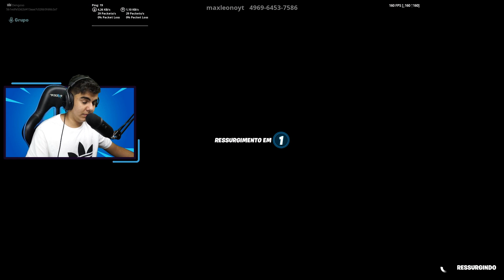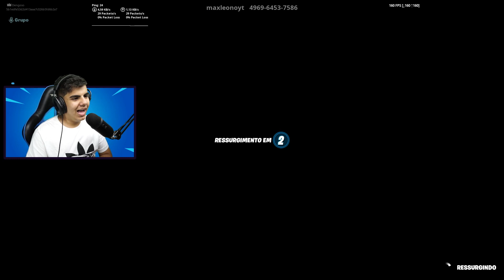QUAL DAS BANDEIRAS DO FORTNITE SERÁ A CERTA?! (CAPTURE A BANDEIRA) ‹ DENGOSO ›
Hoje resolvi jogar um mapa de capture a bandeira no Fortnite! Mapa no qual eu e um amigo jogamos pra ir atrás de capturar a bandeira inimiga e vencer!

Meu Twitter! Segue lá: @ElDengoso

Meu Instagram: @_dengoso